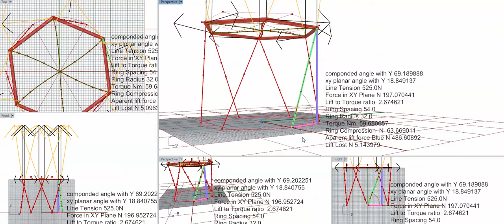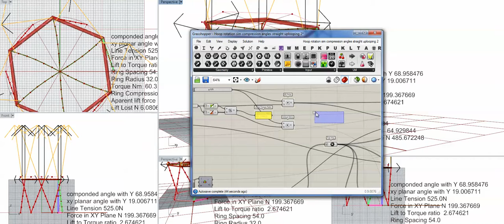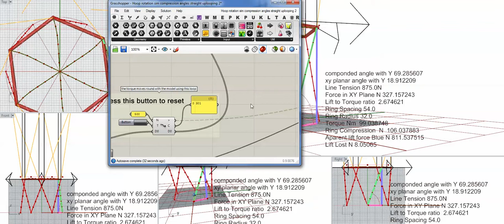torque transfer model finally behaving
At last. The values going in and coming out correlate. My version of a tensile rotary power transmission is behaving accurately. There were some real clanger mistakes in previous versions.